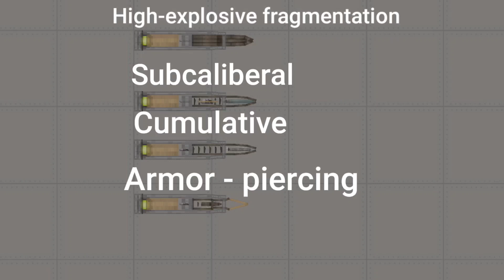Pack of 100mm shells Melon Playground mod gan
In the pack:
• High-explosive fragmentation
• Subcaliberal
• Cumulative
• Armor - piercing

Notes:
• The author allows the use of shells in their buildings
 (Author): @PonaKcaJIoTJlb